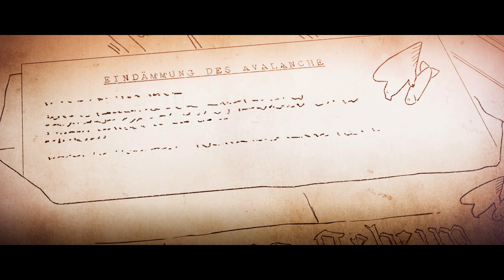Sniper Elite 4 Walkthrough-Let’s Play Ep. 22(Campaign)-Allagra Fortress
Sniper Elite 4 Walkthroughs, Playthroughs, and Let’s Play!!! This Gameplay will explore tactical third-person combat, Characters, Stealth, Story Missions, Creative Kills, Gigantic levels, Cut Scenes, Epic longshots, War and the Entire Story; in short, we’ll be exploring and doing as much as we can!!
Italy, 1943, behind enemy lines; timing is everything. There’s a time to be stealthy and a time to be lethal. A time to go low and a time to go high! A time to strike and a time to MOVE! Timing is Everything! This is my Sniper Elite 4 Gameplay!!! I hope you enjoy this Walkthrough/Playthrough of Sniper Elite 4.
Let me know that you like my videos and want to see more!
Have any questions to ask me? ━╤デ╦︻(▀̿̿Ĺ̯̿̿▀̿ ̿)!
SPECIAL THANKS TO MY PATRONS!
Vivian Gomez
Welcome to Italy, 1943
Set in the aftermath of its award-winning predecessor, Sniper Elite 4 continues the series’ World War Two heritage by transporting players across the beautiful Italian peninsula, from sun-drenched Mediterranean coastal towns, to colossal Nazi mega structures, daunting forests and giddying mountain monasteries inspired by Monte Cassino.

Covert agent and elite marksman Karl Fairburne must fight alongside the brave men and women of the Italian Resistance to help free their country from the yoke of Fascism, and defeat a terrifying new threat with the potential to halt the Allied fightback in Europe before it’s even begun.

If his mission fails, there will be no Operation Overlord, no D-Day landings, and no Victory in Europe.
EXPANSIVE CAMPAIGN
Encounter hours of gripping gameplay in huge campaign levels with hundreds of enemies, vehicles and high-ranking Nazi officers to hunt. Forge your own path to your objectives, uncover new sniper nests, find secret side missions, collectibles and more!
AWARD-WINNING SNIPING
Experience genre-defining rifle ballistics where snipers must take account of wind, gravity and heart rate to land satisfying shots over hundreds of meters.
Stunning World War 2 Environments
Unrivaled sniping freedom across the largest maps in the Sniper Elite series. Explore World War 2 like never before through the inimitable vistas of mainland Italy.
EXTENSIVE ARSENAL
Adapt seamlessly to any combat situation with an impressive array of iconic World War 2 sniper rifles, pistols, sub-machine guns, heavy weapons, traps, grenades and explosives.
Authentic Gameplay
Sniper Elite 4 features true next-generation sniping in the first game in the series built from the ground-up for next-generation hardware.
DEEP CUSTOMIZATION
Hone your combat effectiveness by upgrading skills and tweaking key weapon traits such as scope magnification, muzzle velocity and stability. Create and edit custom loadouts for any encounter.
SLICK TRAVERSALS AND TAKEDOWNS
Climb, hang, shimmy and leap your way across the game’s vast environments to get the drop on enemies and deliver killing blows from behind cover, hanging over ledges and more!
ACCLAIMED X-RAY KILL CAMS
Sniper Elite’s acclaimed X-ray Kill Camera returns with all-new visuals and features, now framing your most impressive melee attacks and explosive trap kills in bone-cracking detail.
TACTICAL CO-OP
Play the entire campaign online with another player or jump into dedicated co-operative game modes for up to 4 players.